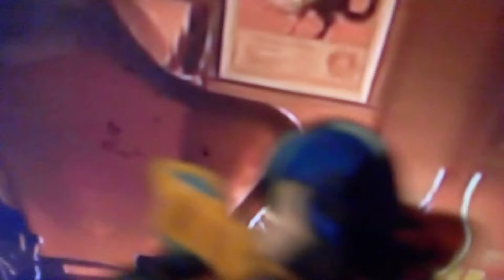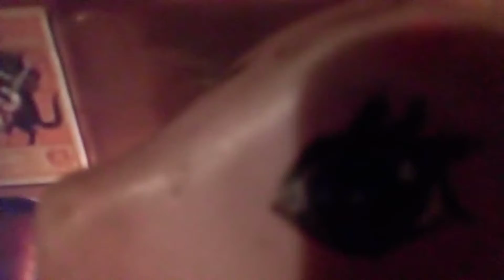tom y jay y sus aventuras capítulo 34 el club de jay